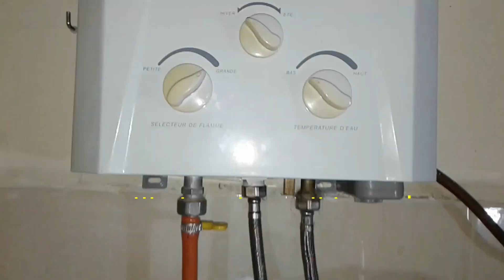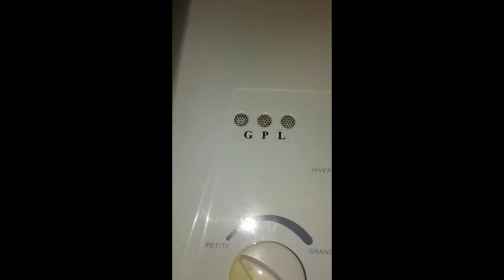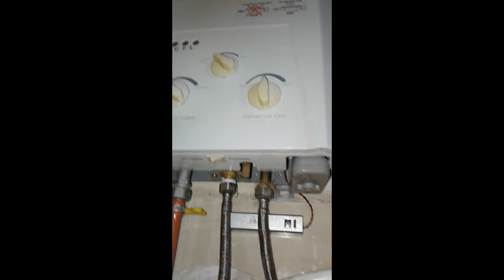الحل النهائي لبطاريات سخان الماء /BATTERIE pour chauf-eau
السلام عليكم
.مرحبا بكم في الفكرة المقترحة في هذا الفيديو حول كيفية تشغيل السخان بدون بطارية وذلك باستعمال الباور بنك. للإششارة فإن البطاقة الإلكترونية الموجودة في السخان تحتاج الى طاقة كهربائية كافية لأداء مهمتها ,واي نقص في الطاقة المطلوبة لن يشتغل السخان.
هذه الطريقة فعالة جدا ومجربة,اتمنى ان تنال  اعجابكم.
مرحبا باقتراحاتكم وافكاركم فنحن هنا لنتعلم ونستفيد جميعا.
إذا أعجبكم الفيديو لاتنسوا الإشتراك والضغط على الجرس ليصلكم جديد القناة
شكرا على المتابعة وإلى اللقاء في عمل جديد إن شاء الله.
كيف يمكنك تجريب سخان الماء القديم بالغاز بدون تركيبه لنعلم ان كان يعمل ام لا
كيفية اصلاح مشكلة انطفاء شمعة سخان الماء بسهولة - Réparation D'un Chauffe eau à Gaz
لن تشترى بطارية السخان بعد الان / تشغيل سخان الغاز بدون حجاره
حل مشكلة عدم انطفاء سخان الماء (بسرعة)
حل لمشكلة استمرار اشتعال سخان الغاز بعد غلق صنبور المياه / سخان الغاز لا يفصل
حل مشكلة انطفاء شعلة السخان بعد 10 ثوانى # اعطال السخان الشائعه
BATTERIE pour chauffe- eau à gaz,تشغيل سخان الماء ببطارية قابلة للشحن
Dépannage chauffe eau à gaz trouver des panne facilement
هلغي الشاحن من السخان خالص وكمان الحجاره الكبيره
تشغيل سخان الغاز بدون بطارية
أفضل نوع شاحن لـ سخان الغاز المنزلى
تشغيل السخان علي اقل ضغط مياة وضبط المفاتيح للوضع المناسب
الطريقه الصحيحه لتشغيل سخان الغاز
كيف تجعل سخان الغاز يعمل وضغط المياه ضعيف
هذه أهم قطعة في سخان الماء / la carte électronique pour chauffe eau a gaz
تركيب  أهم قطعة في سخان الماء / montage carte électronique pour chauffe eau
كيف يظهر ويختفي رمز البطارية في لوحة القيادة